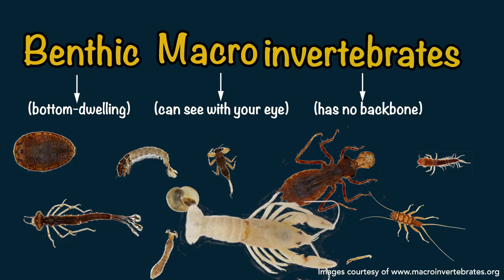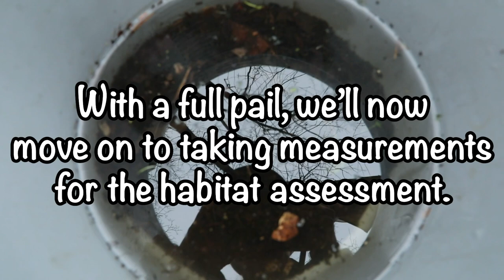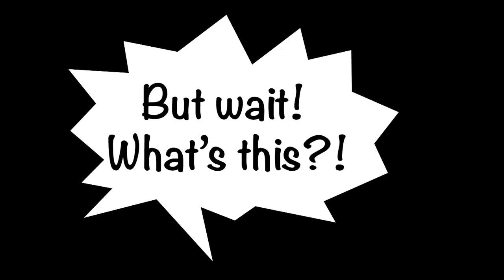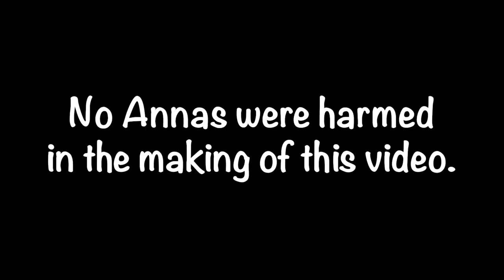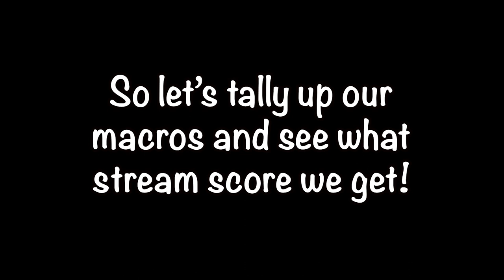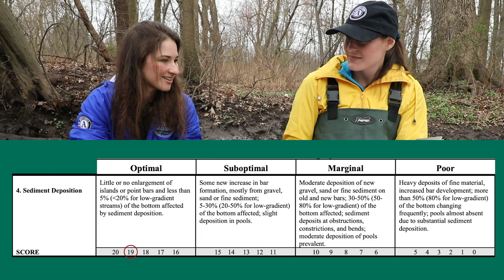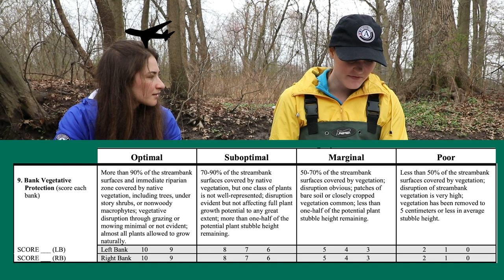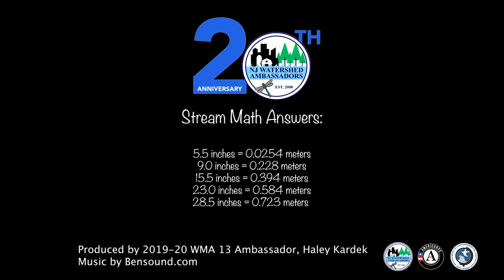Stream Assessment-Rahway River Conducted on March 20, 2020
Stream Assessment-Rahway River: Follow three AmeriCorps NJ Watershed Ambassadors as they conduct a biological and habitat stream assessment in Rahway, New Jersey, conducted on March 20, 2020 .

One part of our assessment involves identifying macroinvertebrates Heather, Anna, and Kristen will find in the river. If you would like to use a dichotomous key to follow along with our identification, here is a good one available for free

APP

QAPP signed Biological QAPP 2016.pdf